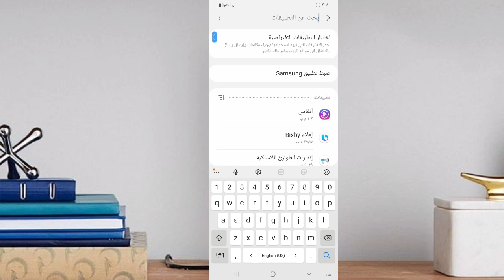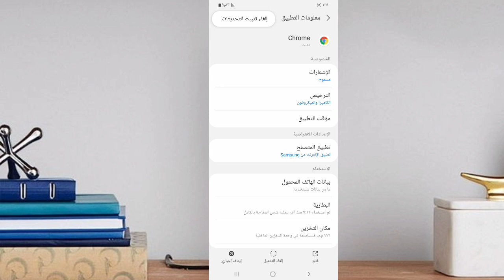حل مشكلة توقف التطبيق عن العمل بدون برامج | حل مشكلة تم ايقاف التطبيق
حل مشكلة تم ايقاف التطبيقات في الاندرويد
حل مشكلة توقف التطبيقات عن العمل
حل مشكله تم ايقاف التطبيق للاندرويد من دون برامج